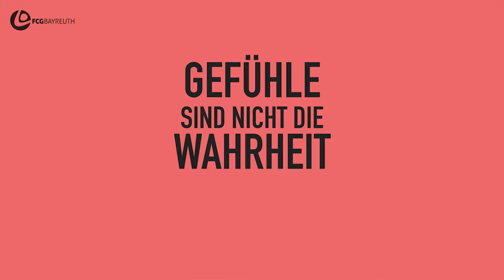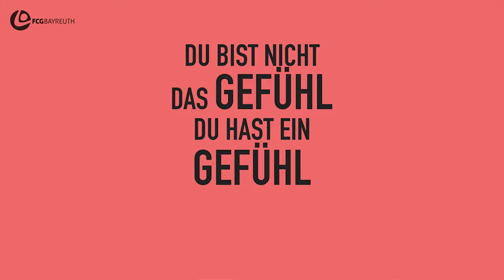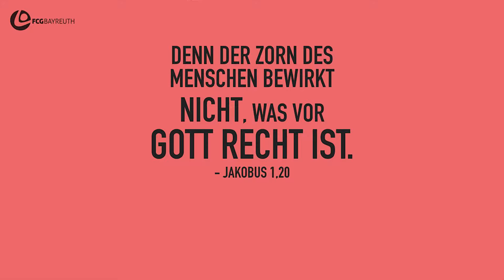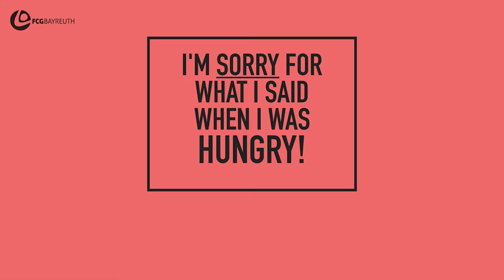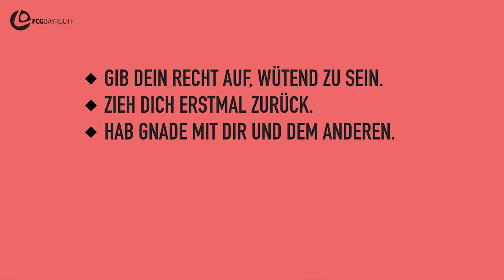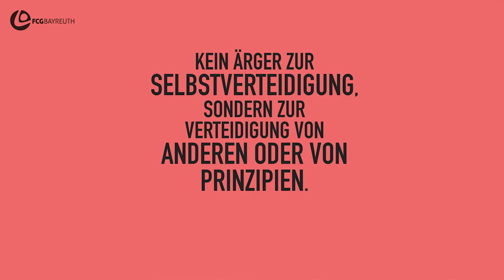EQ - Anger | Pastor Mike Leppert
"Set aside your right to be angry."
Anger is an emotion that each of us experiences from time to time, isn't it? At the end of the day, though, it does the most damage to us. You can give this feeling to God and experience freedom! Thank you, Pastor Mike for such a great message!